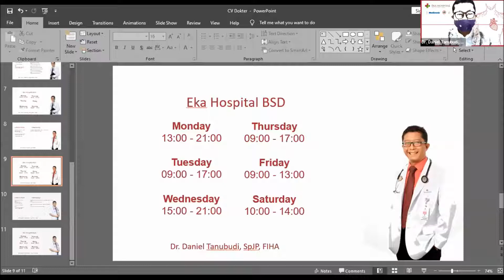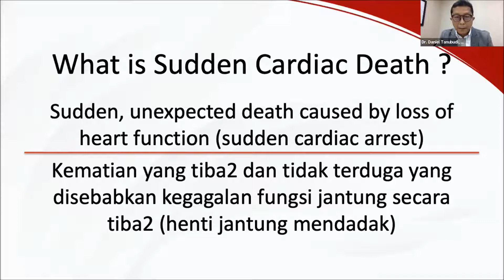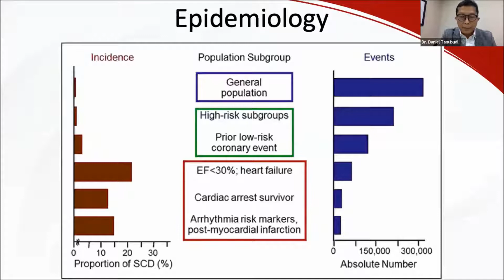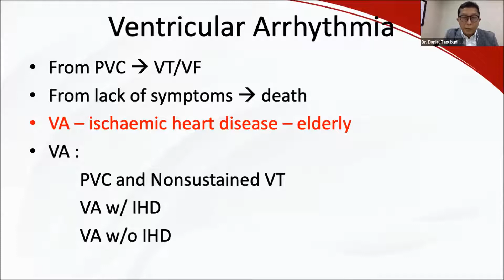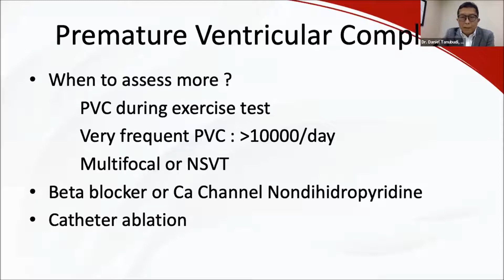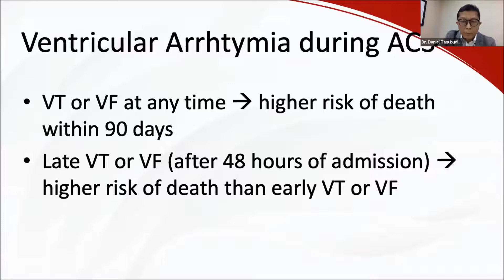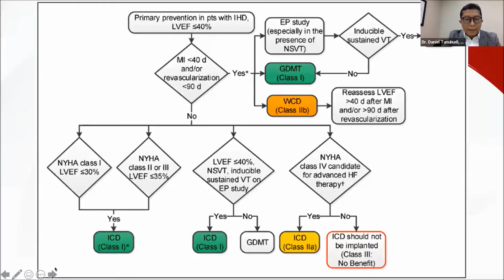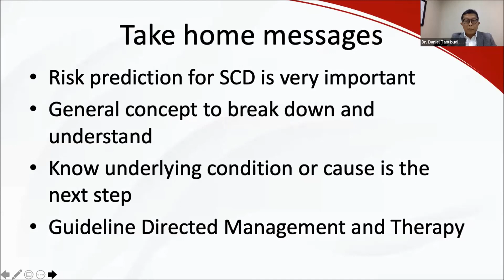Deteksi dan Penanganan Aritmia Oleh Dr. Daniel Tanubudi, Sp.JP, FIHA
FIND US